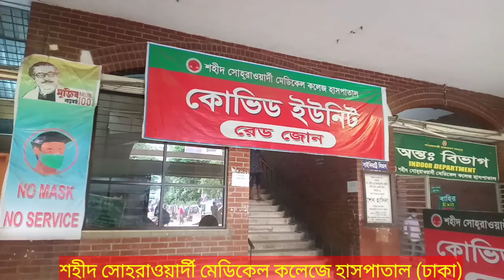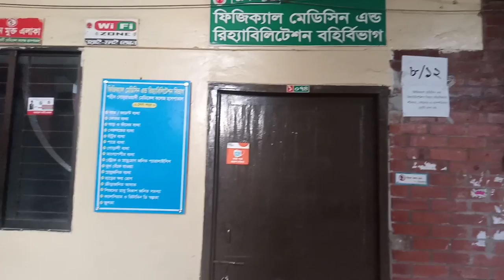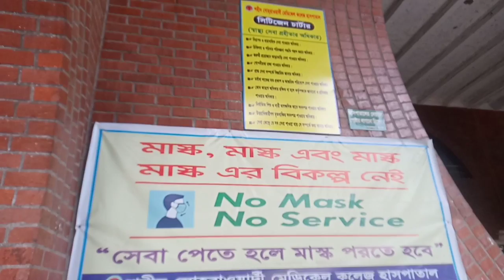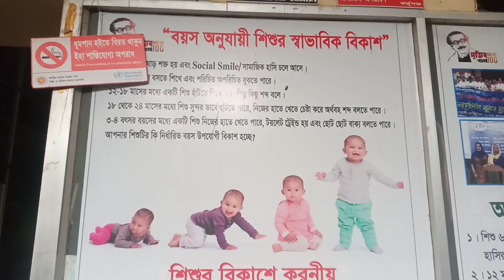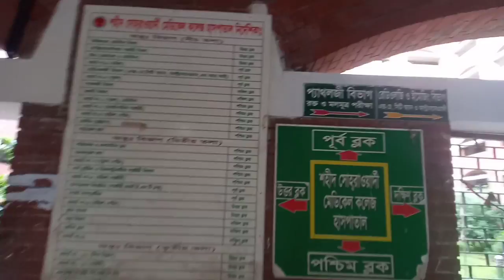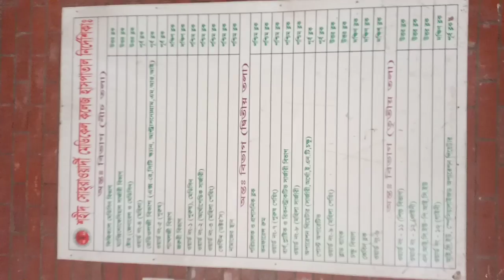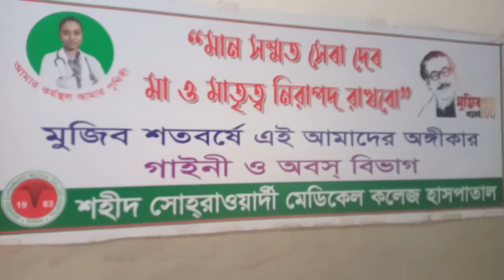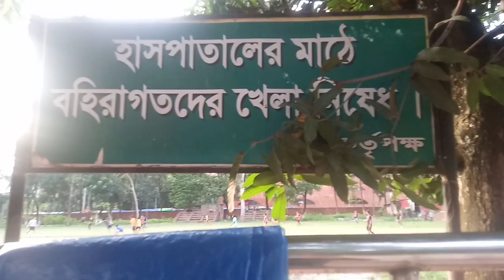শহীদ সোহরাওয়ার্দী মেডিকেল কলেজ হাসপাতাল।Suhrawardy medical college hospital.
সোহরাওয়ার্দী_মেডিকেল-কলেজ_হাসপাতাল
hello-doctor
.💊💊Hello Doctor💊💊.
Shaheed Suhrawardy medical college hospital 🇧🇩🇧🇩🇧🇩
শহীদ সোহরাওয়ার্দী মেডিকেল কলেজ হাসপাতাল।
Shaheed Suhrawardy medical college was estimated in 1963 as Ayub central Hospital
in Shere-e Bangla Nagar(Dhaka Bangladesh)
The Hospital building was designed by Architect  Louis khan.After along period of consideration, the Bangladeshi Government  dedicated on 5 December  2005 to turn Shaheed  Suhrawardy hospital into a medical college.
Educational Activis in the college  began on 6 May 2006
In the inauguration  ceremony  the then health minister, Khandaker Mosharraf Hossain started the educational  activities officially.
originally,the medical college was known as Begum Khaleda Zia Medical College and had 100 students and begun its journey with 100 students.
however, 1 june 2009, the name of the medical college was changed to Shaheed Suhrawardy Medical College.
Address:
Sher-e Bangla Nagar-Dhaka-1207...
PABX: 801.
আমাদের চ্যানেল এর হসপিটাল পরিচিতির অন্যান্য হসপিটাল এর ইনফরমেশন সমূহ।